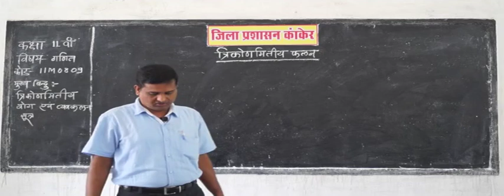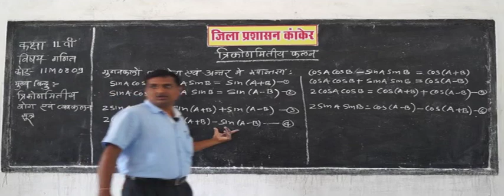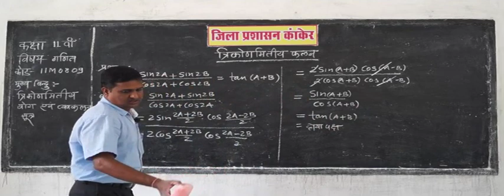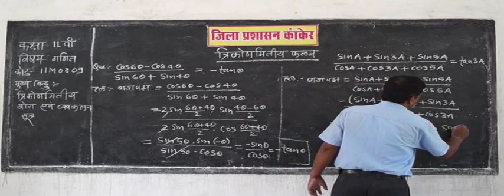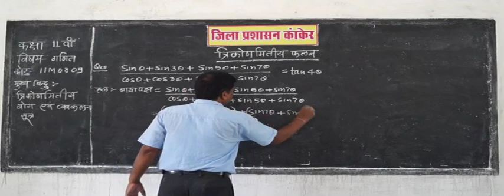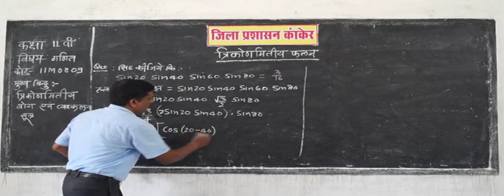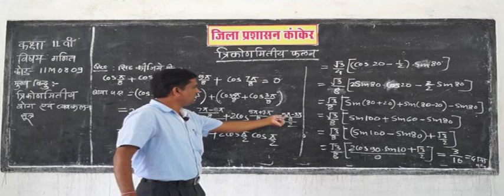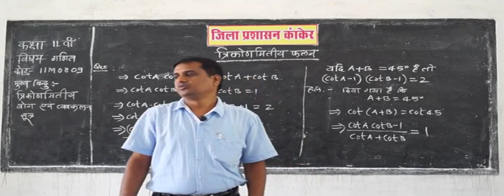11m0809 IN HINDI SOLVING TRIGONOMETRIC EQUATIONS त्रिकोणमितीय समीकरण Part 9 ✅